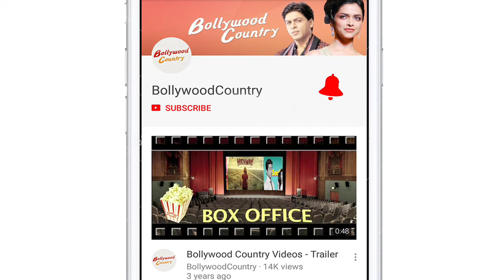Big B, SRK inspired Sidharth for 'Marjaavaan' role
Actor Sidharth Malhotra says he drew inspiration from Amitabh Bachchan and Shah Rukh Khan's performances in order to essay his larger-than-life role in the upcoming "Marjaavaan".